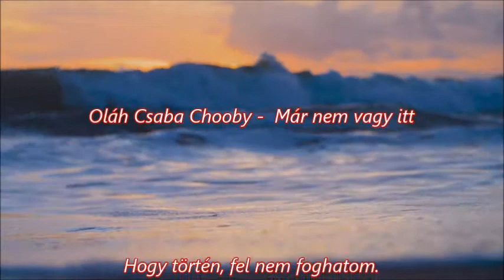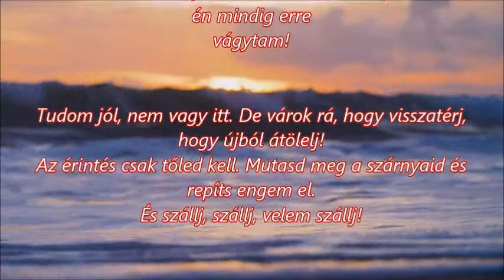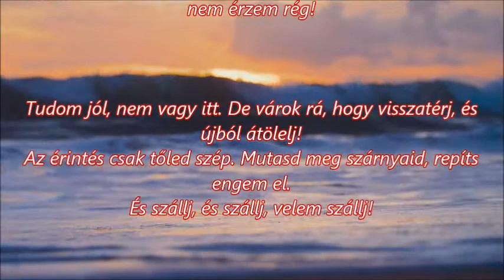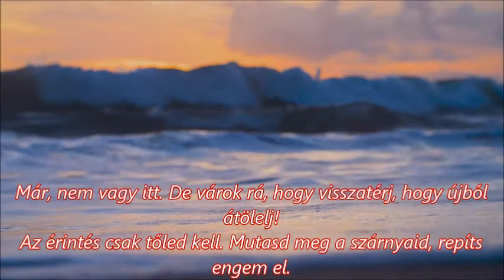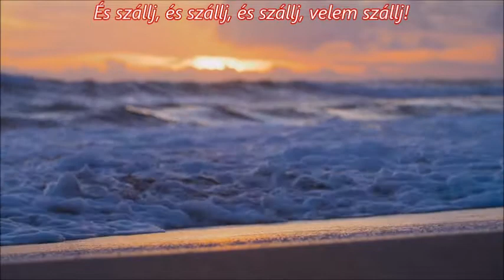Oláh Csaba Chooby - Már nem vagy itt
Szerzők: Walter Afanasieff, Rick Allison, Lara Fabian, John Bettis - Oláh Csaba Chooby